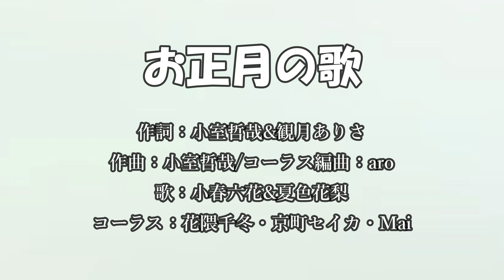お正月の歌／aroP feat. 小春六花&夏色花梨（小室哲哉&観月ありさカバー)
作詞：小室哲哉、観月ありさ
作曲：小室哲哉
歌：小春六花、夏色花梨
コーラス：花隈千冬、京町セイカ、Mai

1993年1月に放映された「タモリの音楽ステーション」で披露されたコラボ曲のSynthesizerVカバー